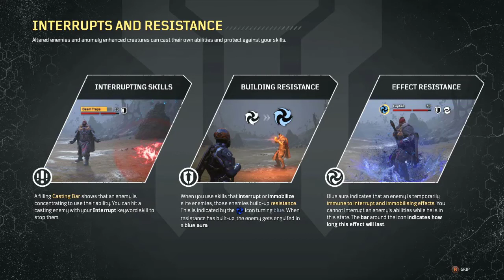Outriders (DEMO) EP4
This is a playthrough of the game outriders demo by square enix

Song name: Dance